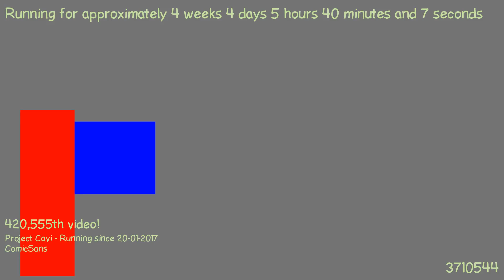1487735057 - Webdriver Cavi - O